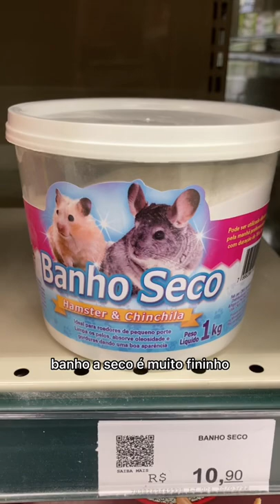Evite esses produtos 🐹